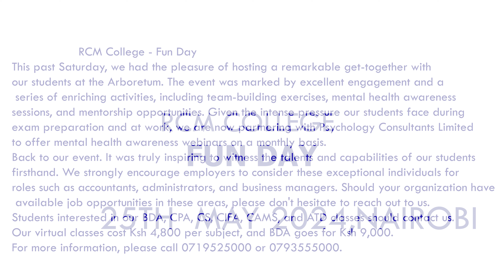RCM ONLINE COLLEGE FUN DAY//CPA ONLINE CLASSES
RCM College - Fun Day
This past Saturday, we had the pleasure of hosting a remarkable get-together with our students at the Arboretum. The event was marked by excellent engagement and a series of enriching activities, including team-building exercises, mental health awareness sessions, and mentorship opportunities. Given the intense pressure our students face during exam preparation and at work, we are now partnering with Psychology Consultants Limited to offer mental health awareness webinars on a monthly basis.
Back to our event. It was truly inspiring to witness the talents and capabilities of our students firsthand. We strongly encourage employers to consider these exceptional individuals for roles such as accountants, administrators, and business managers.
Our virtual classes cost Ksh 4,800 per subject, and BDA goes for Ksh 9,000.